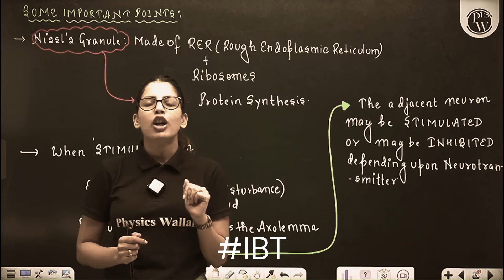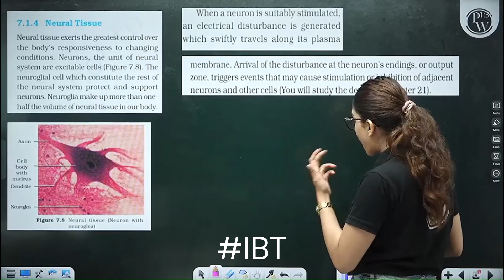Relationship 💔💘status during NEET Preperation / Friends or Bf Gf by sampati mam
neet adda247
neet motivation
neet 2025